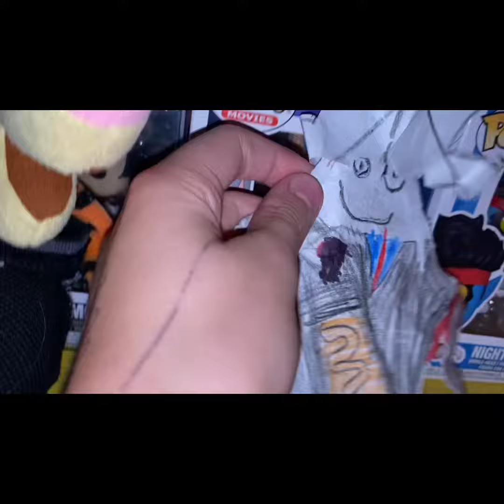Regular tigers play date